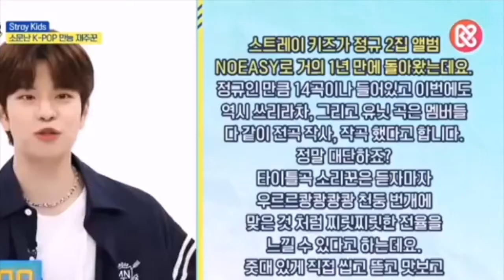You guys thought this was a joke?? 😅 Stray Kids told us long ago 🤡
Happy Birthday SKZ Unofficial Rapper Kim Seungmin❣️
Well as expected stays are clowns🤡. we should have known when stray kids told us this😶... we should have prepared ourselves..😅 I wasn't ready for rapper seungmin conquering this world 😂